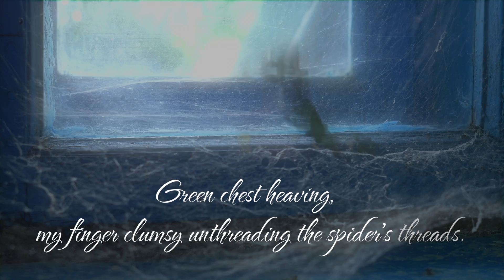Hummingbird in the Garage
A collaborative piece with Poet Karen A Terry.
Af Visual representation of Karen's Poem - Hummingbird in the Garage.